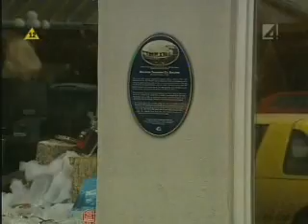Zbuntowani odcinek 161 częśc 3